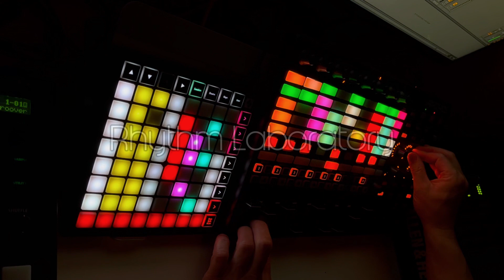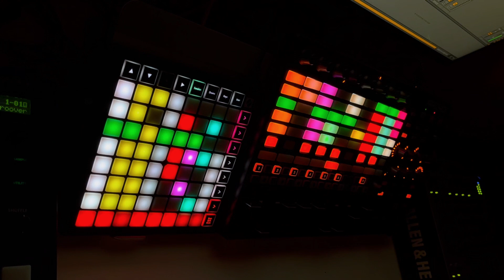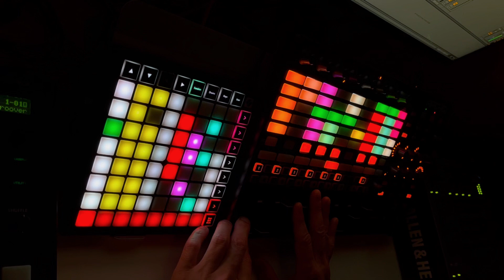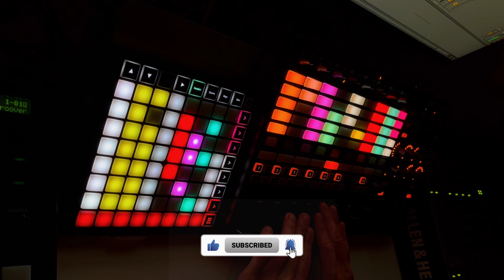Live Deep Techno Improvisation / Session 125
Ableton Live Deep Techno Improvisation  / Session 125

This is a deep and melodic live experience.😎
Let the music engulf you

Upload a new Live every Saturday!

00:00 Track 1
05:46 Track 2
12:15 Track 3

Daw : Ableton Live
drums loop : NOVATION Launchpad Mini MK3
synth & sample loop : AKAI APC40 MK2

Rhythm Laboratory（Dj Morishige）